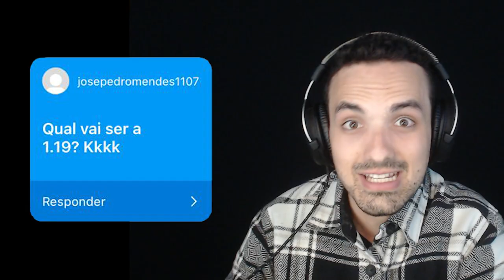Porque Os Mods do Java São Melhores Que Os do Minecraft Bedrock?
🖖 No vídeo de hoje respondemos algumas das perguntas da comunidade.

👉 Nova Lolja do Canal!

Forte abraço!

👉 Computador
Windows 10
32GB de RAM DDR4
Mouse Cobra